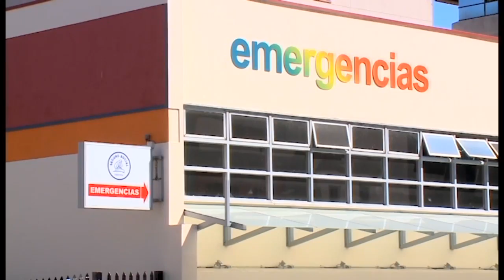PANI transfiere ₡10.000 millones a la Caja para construcción de Unidad en Hospital de Niños